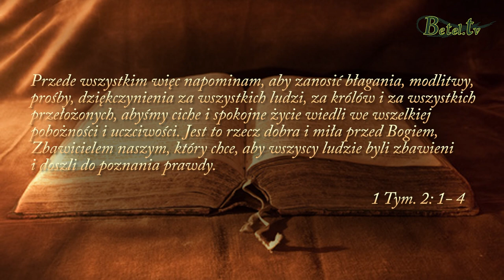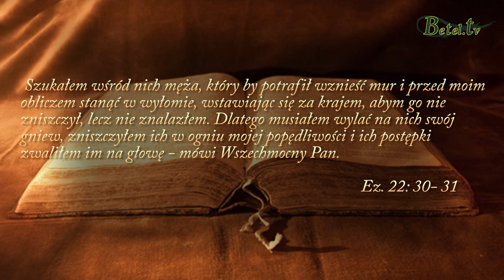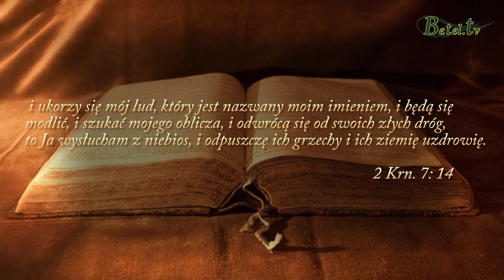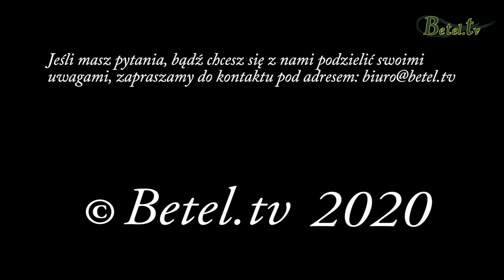Modlitwa za rządzących- Bogusław Raszka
Boża wolą jest, byśmy modlili się, zanosili błagania za rządzących. To Boża łaska, gdy możemy mieszkać w kraju, w którym władza jest stabilna i przychylna. Modlitwa ta powinna być stałym elementem naszego życia. Jako chrześcijanie powinniśmy mieć odpowiednią postawę, być przykładem i zachętą dla innych ludzi.